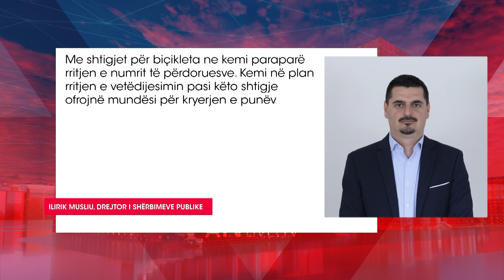Shtigjet e reja për biçikleta nuk po shfrytëzohen në Prishtinë